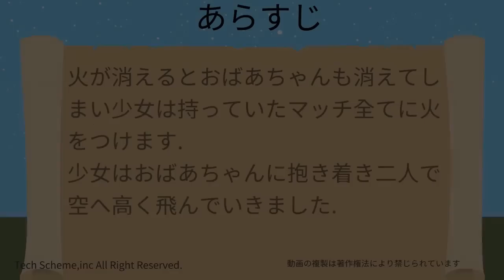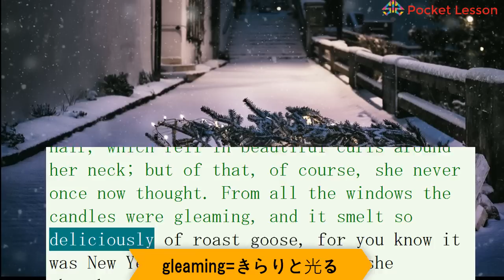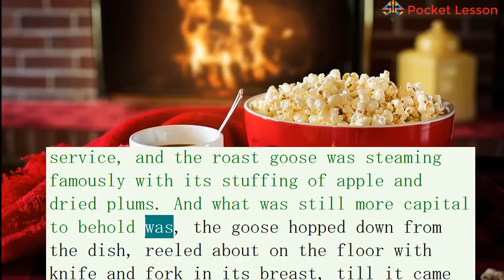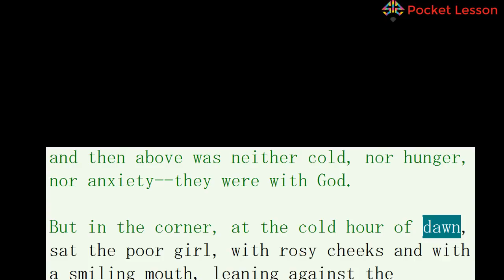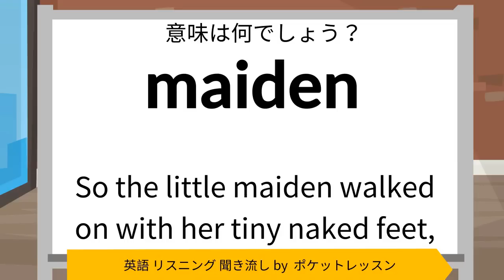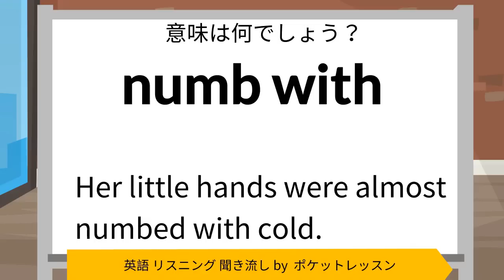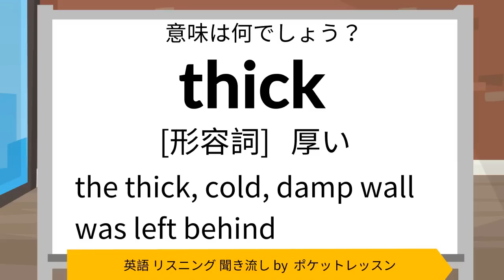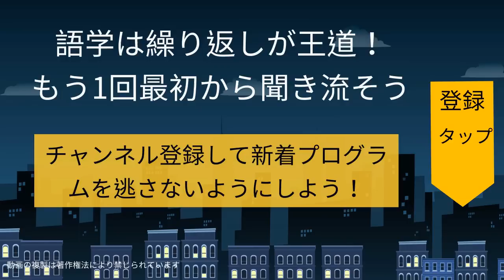英語 リスニング 聞き流し マッチ売りの少女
↑　英語リスニング聞き流し　日英両方のテキストはこちら！
英語リスニング聞き流しシリーズの「マッチ売りの少女」です。
朗読酋長後には、英単語トレーニングが付いています！

ネイティブ英語・リスニング練習　クイズ感覚でリスニング力を鍛えよう

英語 リスニング 聞き流し